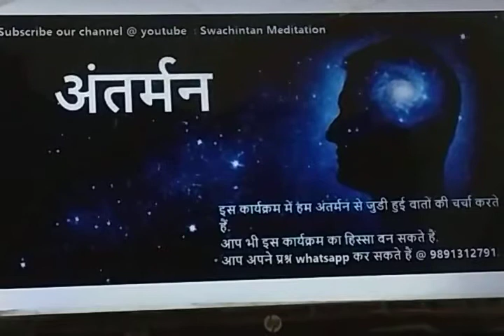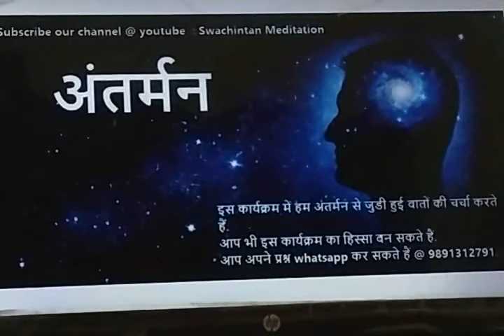"अंतर्मन" Episode(4)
"अंतर्मन" Episode